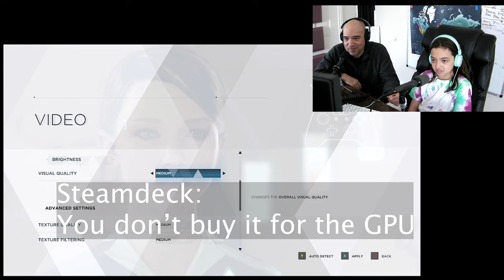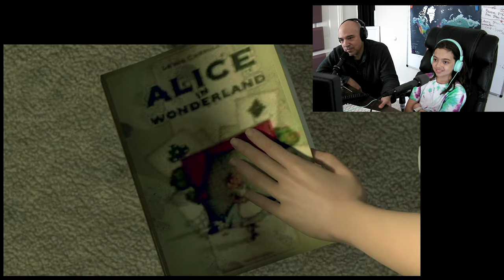Detroit Become Human - A NEW HOME - #003 - John's FULL PLAYTHROUGH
In this episode of DetroitBecomeHuman.

John Plays Kara, meets Todd, Alice, and then goes on to fail to do some of the things Kara is supposed to do.

Thanks to @DechartGames for the inspo!